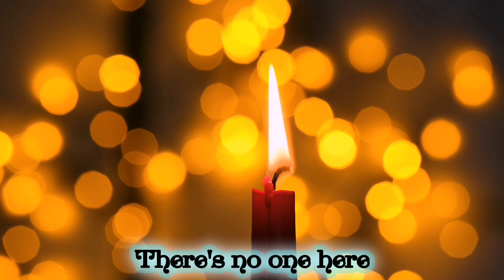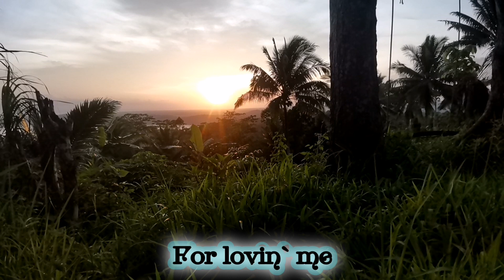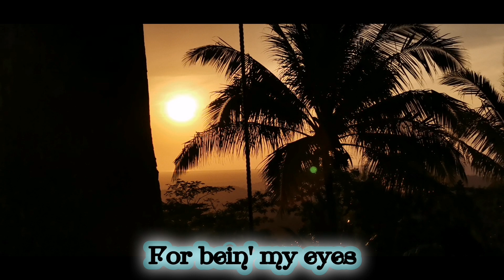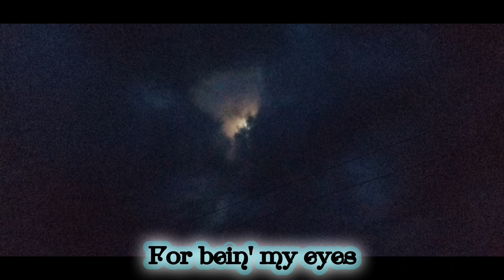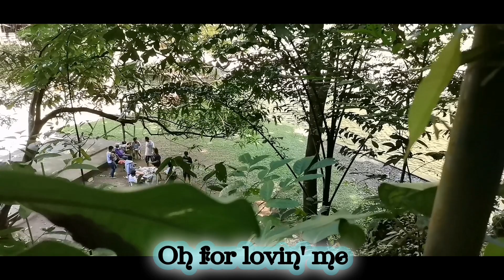Thank you for loving me (Lyrics) Bon Jovi